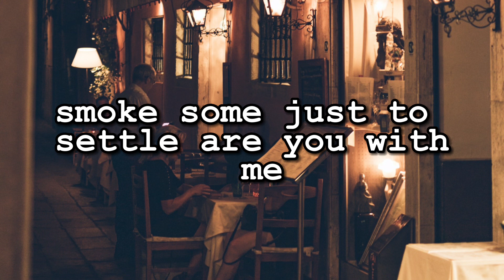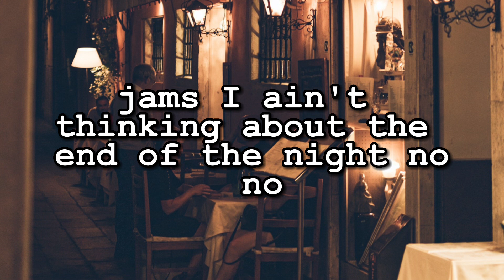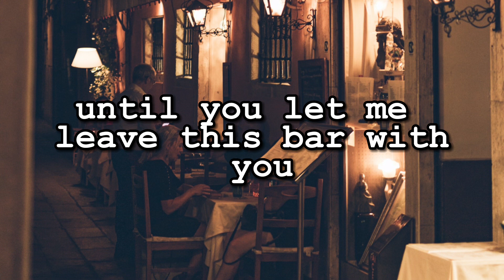Ollie - Leave This Bar With You (Lyrics)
Artist - Ollie
Song - Leave This Bar With You